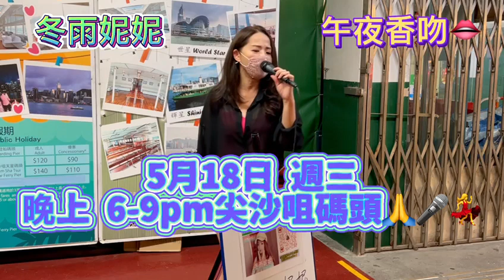冬雨妮妮 📣週三5月18日晚上6-9pm尖沙咀碼頭見🎤💃😘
來自拍拍拍的影片